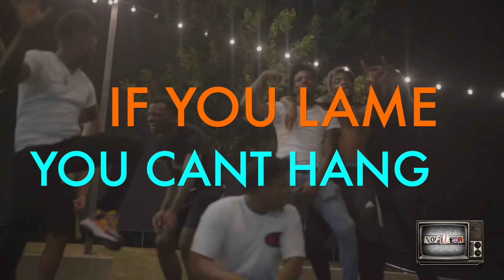30 DEEP GRIMEY - DEAD GOOFIES !!! LMAO BRO TOOK THE OPPS STREET SIGN